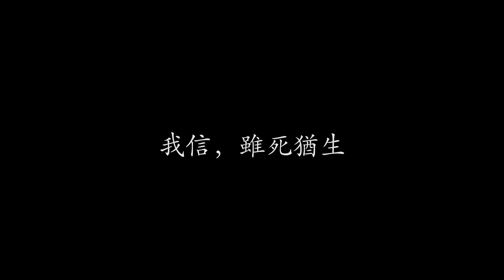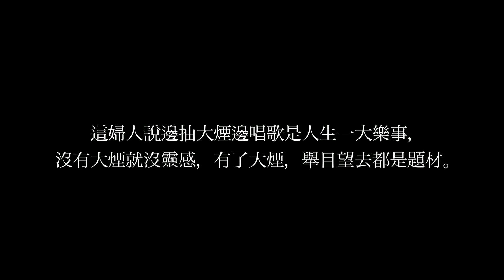Folk Song @ Guizhou 務川仡佬族老婦唱山歌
這婦人說邊抽大煙邊唱歌是人生一大樂事，沒有大煙就沒靈感，有了大煙，舉目望去都是題材。